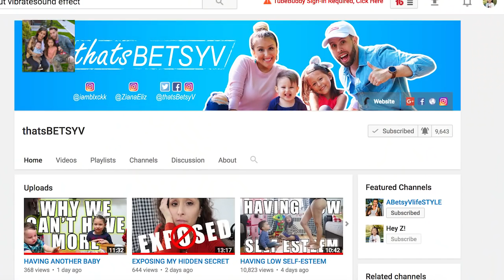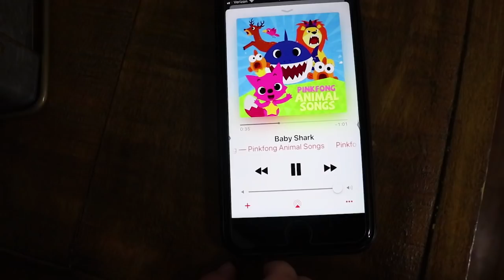FINALLY ADOPTING A DOG?!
Are we finally adopting a dog from the shelter?!!? Well, we some adorable dogs I get snappy with a lady. Then we head to Domino Park and do some Baby Shark dancing